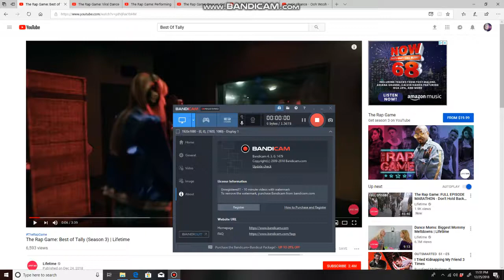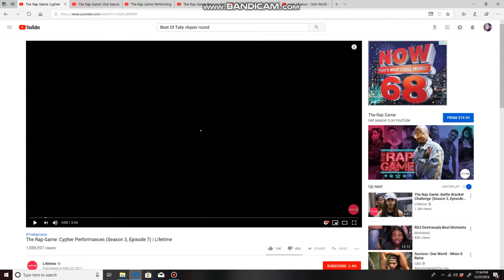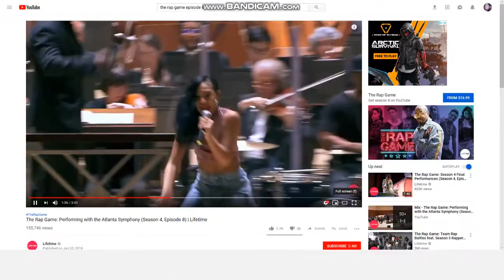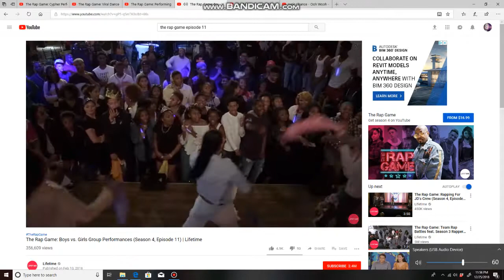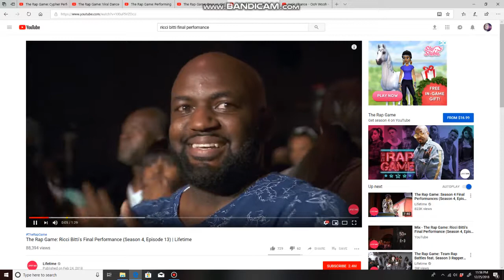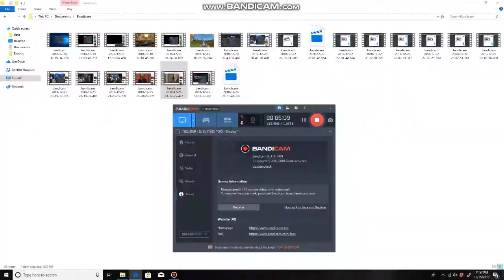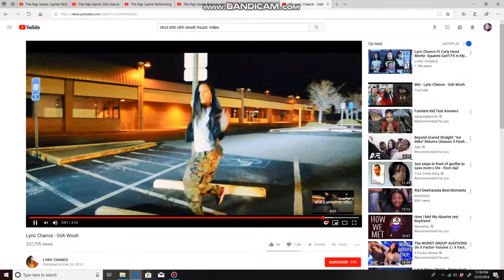Tally Vs Ricci Bitti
I Felt like I wasted my time watching Tally's video I Obviously Like Ricci Bitti More she has lit moments and Tally Is Just Cringe